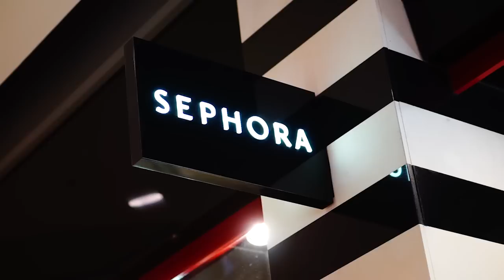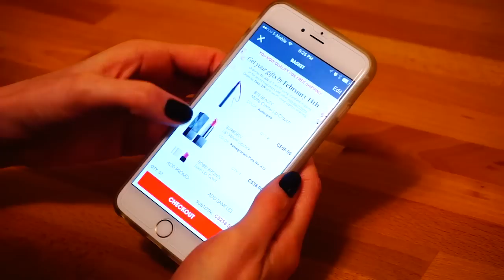Sephora Introduces Augmented Reality App Virtual Artist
On February 3rd, beauty brand Sephora will launch Virtual Artist, an augmented reality app connecting consumers to lipsticks they love and ultimately products for purchase. The app is powered by ModiFace, a Toronto-based skin analysis and facial visualization company aiming to change the way we see ourselves. Visual Artist is just another way retailers like Sephora are blending physical and digital experiences to cater to the customer of tomorrow.

Source clip at Intro: Clueless